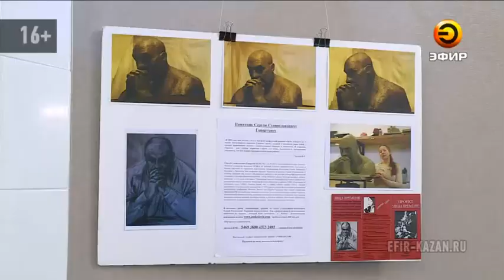В Казани может появиться памятник Сергею Говорухину